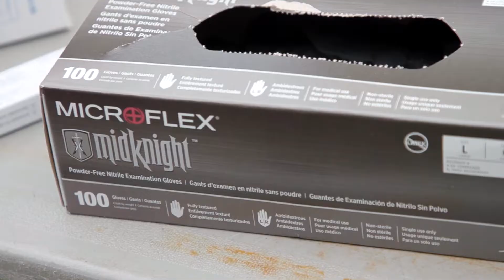WATCH | Players return to Obetz for voluntary individual training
🔘Follow Columbus Crew SC🔘

🔘Stay up to date on all Crew SC news with the official MLS App🔘